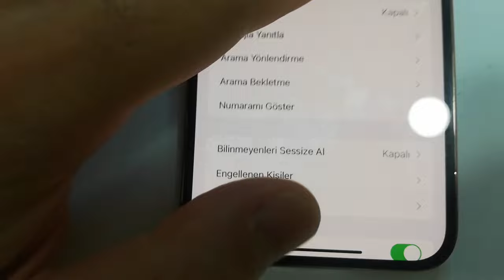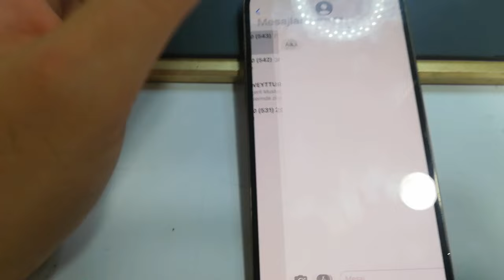Uzatma Yapılmayan Tüm İPhone Cihazlarına Ücretsiz Şebeke Yöntemi